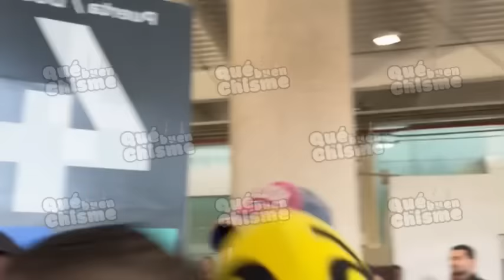“VA A SER MEJOR PAPÁ QUE YO” 😭🚨 EUGENIO DERBEZ REACCIONA A EMBARAZO DE JOSÉ EDUARDO Y NOVIA